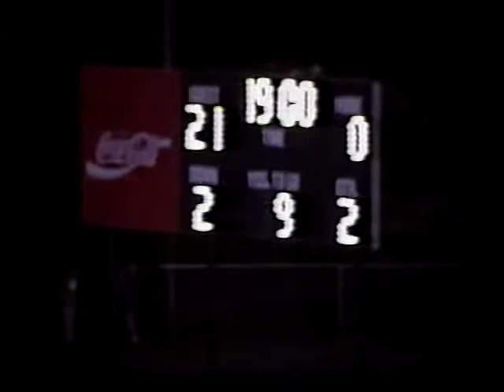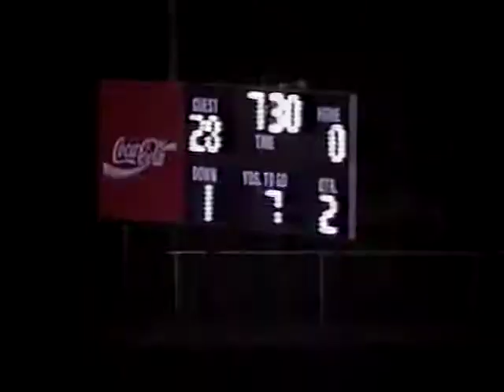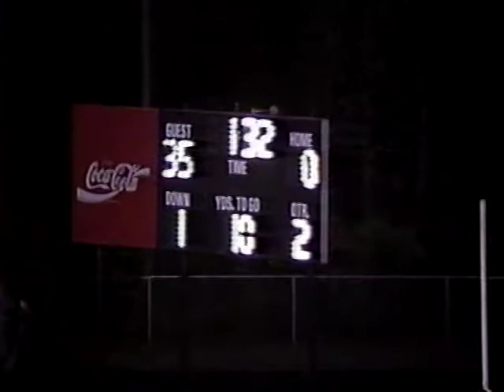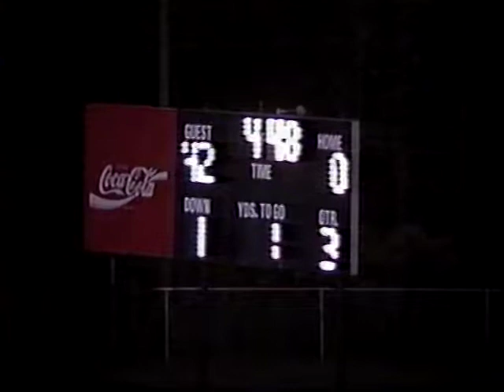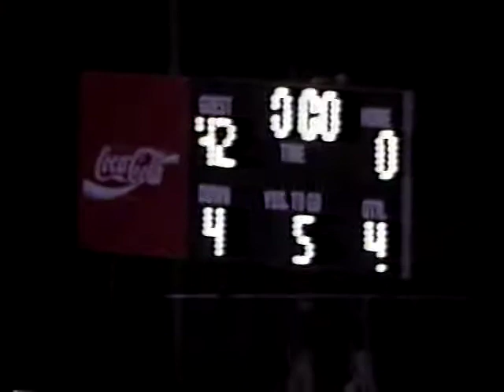1995 Westfield School Hornets at Stratford Academy Eagles (football)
This game was played on October 13th, 1995 in Macon, GA. The Hornets shut out the Eagles 42-0.